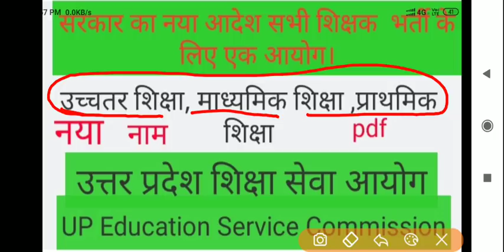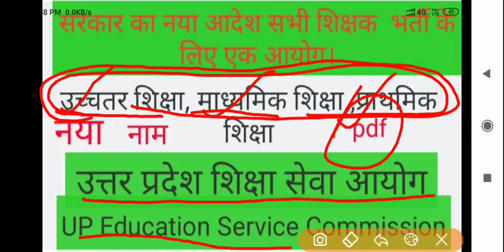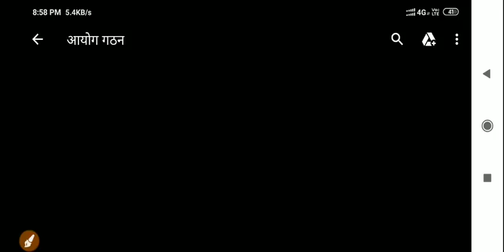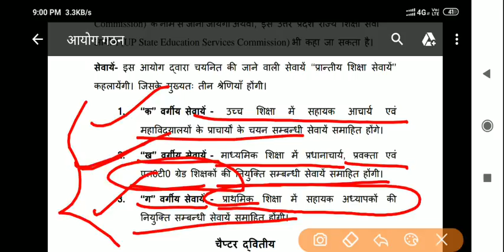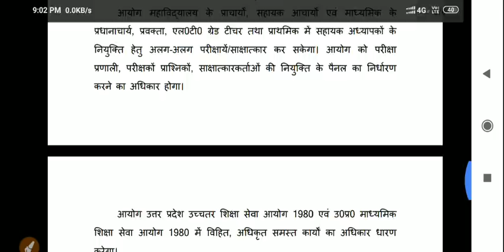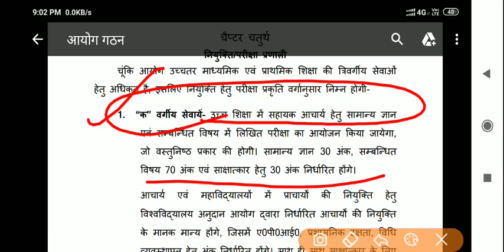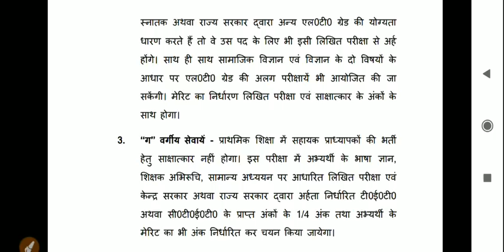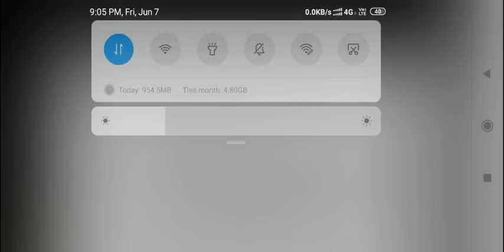नया शिक्षा आयोग। UP EDUCATION SERVICE COMMISSION.उत्तर प्रदेश शिक्षा आयोग । का हुआ गठन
नया शिक्षा आयोग। UP EDUCATION SERVICE COMMISSION.उत्तर प्रदेश शिक्षा आयोग । का हुआ गठन।।सरकार जल्द करेगी बहुत बड़ी भर्ती।
Thanks.